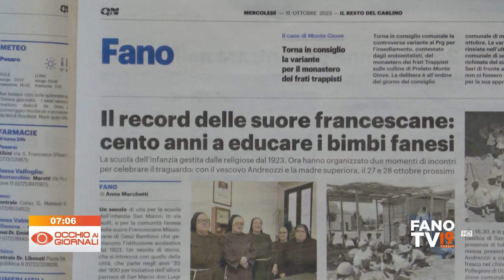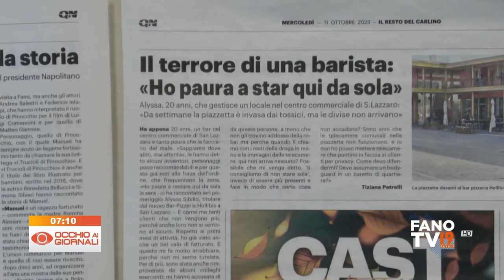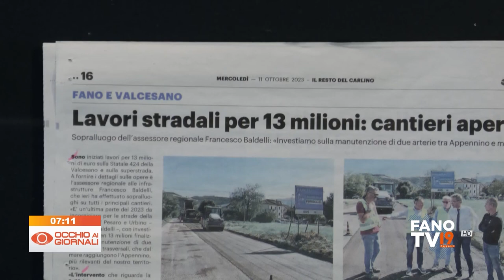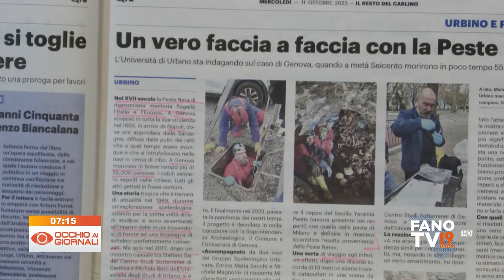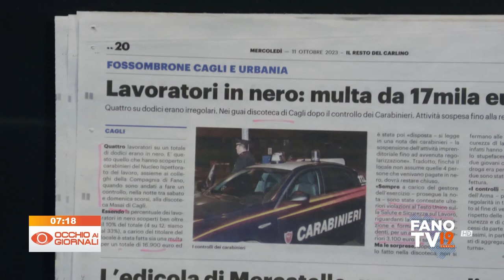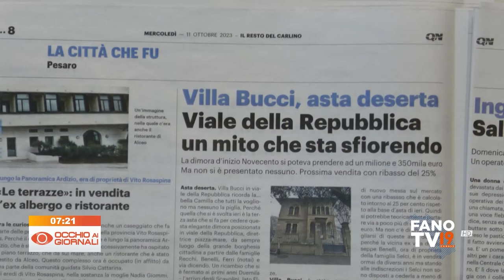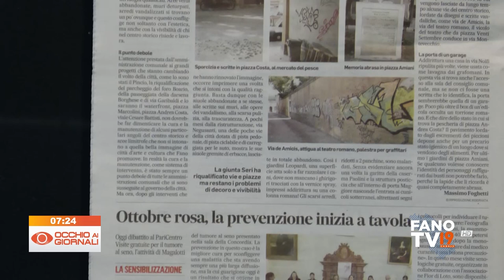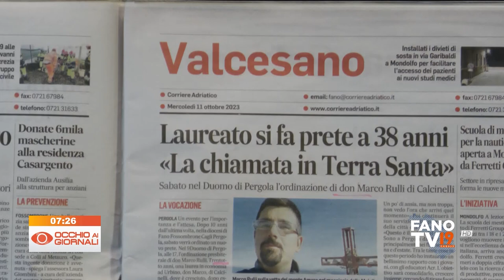Occhio ai Giornali 11 ottobre 2023